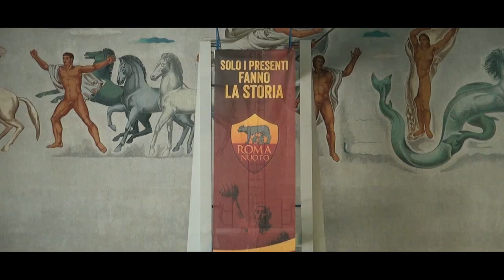Roma Nuoto ai playoff 2014\15